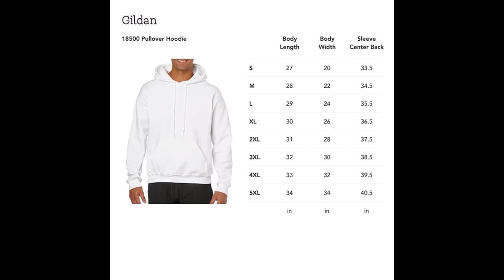Pain Peko Usada Unisex Sweatshirt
Looking for a sweatshirt that will keep you warm and comfortable all winter? Look no further than the Pain Peko Usada Unisex Sweatshirt. Made with high-quality materials, this sweatshirt is perfect for keeping you cozy on cold days. Plus, it's unisex design makes it perfect for both men and women.